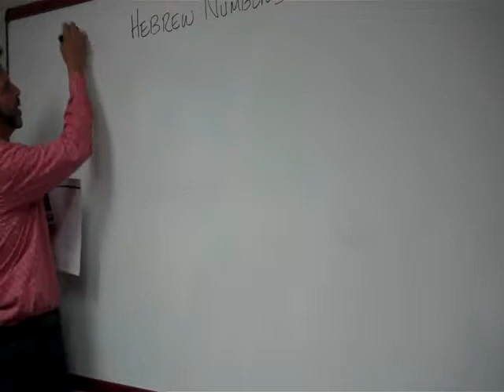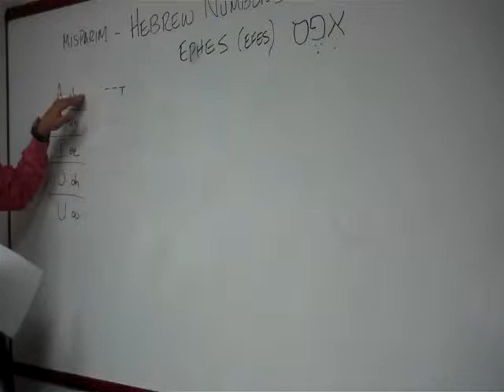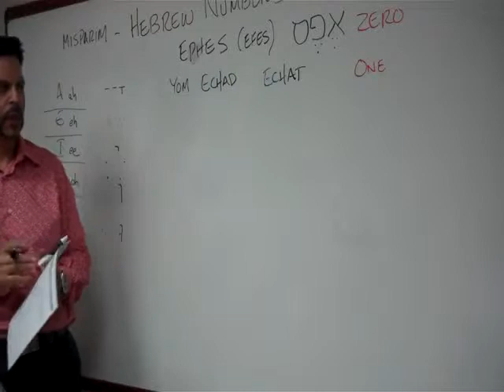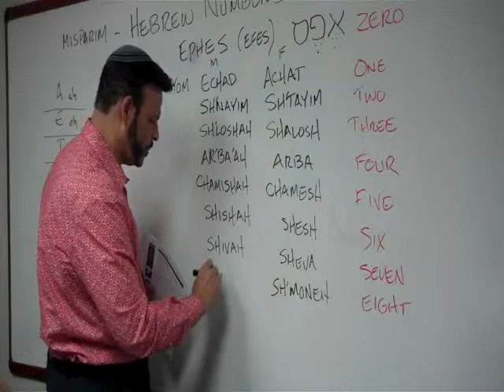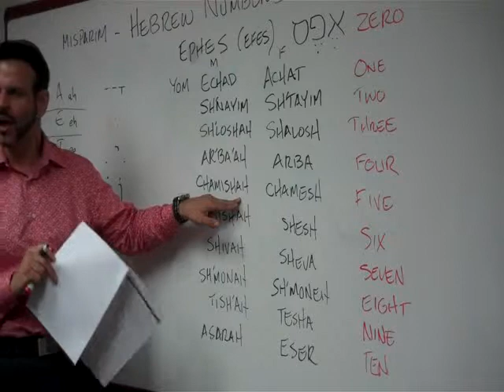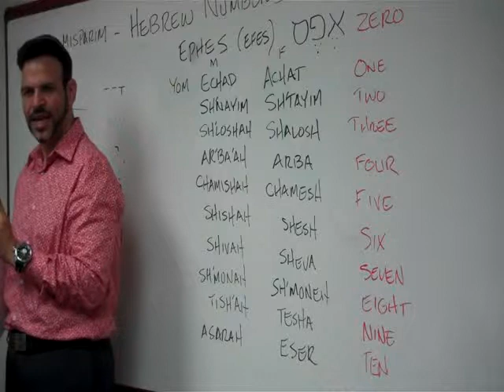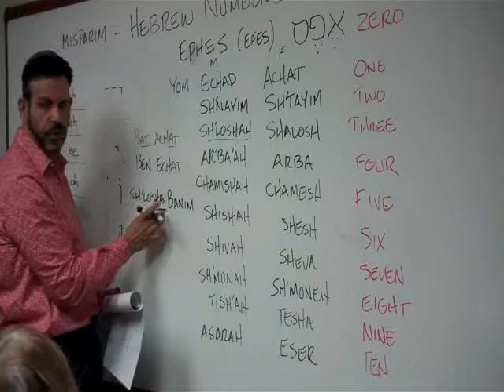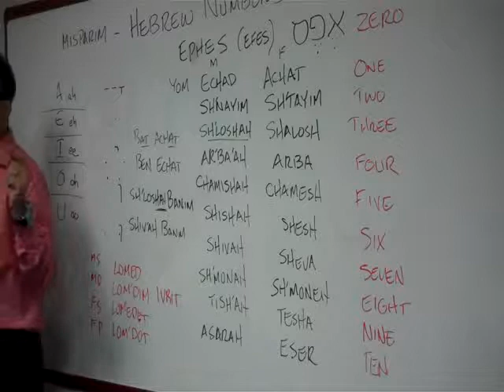Hebrew Lesson 21 - Hebrew Numbers Part 3 with Rabbi Brian Bileci at Simchat Yeshua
Rabbi Brian at Simchat Yeshua 28 October 2011